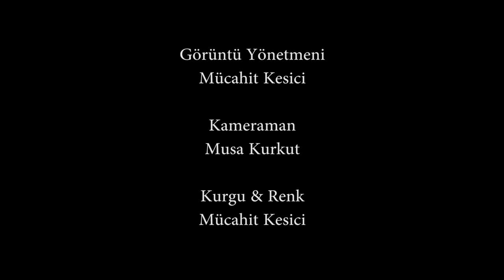KesiJiX - Hisler İle (Official Video)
Söz: KesiJiX (Mücahit Kesici)
Beat: Pasha Music
Mix & Mastering: Mücahit Kesici

Hisler İle Sözleri:

Zaman durdu baktı düşe
Gözyaşı durulur diye
Hayaller yolladı gece
Güzel günlere

Taşır umut bir menzile
Anıları hece hece
Hisler ile pare pare
Sevinç kederle

Hayat gebe göçmelere
Fikirlerde var bi gaye
İhtimallere yok çare
Dem aynı yerde

Karanlık sessize kaçtı
Aydınlığa kapı açtı
Acılar dört yanı sardı
Zanlı arandı

Yürek sorgulara yaslı
Ruh bedende hapis kaldı
Çığlıkların eli bağlı
Derine daldı

Kalem yazdı tabiata
Şiirler döktürdü doğa
Süzüldü can akarsuda
Duruldu karla

Madde aşina manaya
Enerji dolar toprağa
Ritimlerle karmaşada
Dünya bize ayna.

Gözyaşı durulur diye
Hayaller yolladı gece
Güzel günlere
-KesiJiX (Mücahit Kesici)